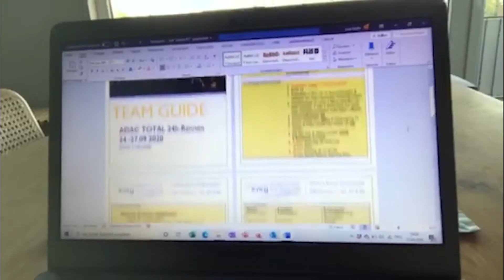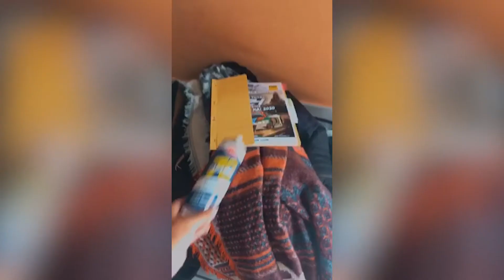Vorbereitungen beim Girls Only Team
Dieses Jahr ist alles anders beim 24-h-Rennen. Und deswegen nehmen wir Euch, unsere Fans, mit auf die virtuelle Reise mit dem Girls Only Team. Amandine, Ellen, Laura, Anne, Celia, Janine, Lisa und Melissa zeigen Euch wie die Vorbereitung privat bei den Mädels aussieht. Jeder hat da seine ganz eigenen Planungen. Die einen machen sehr viel Sport, die anderen crossen durchs italienische Gebirge🤯 und andere packen akribisch ihre Koffer. Für jeden also etwas dabei.